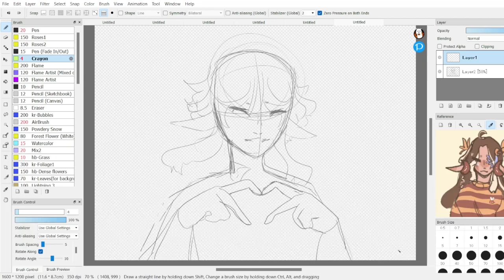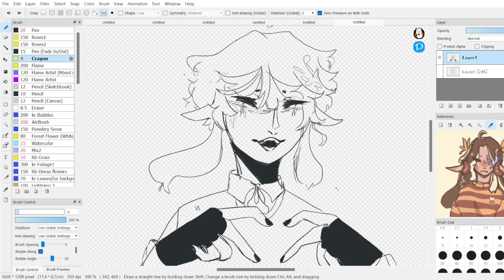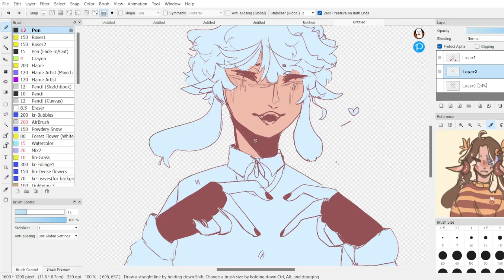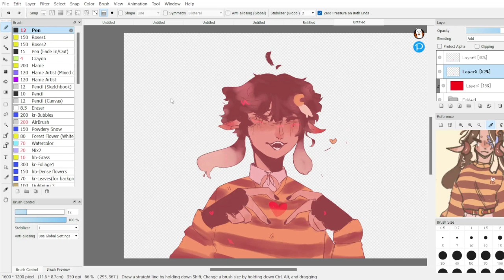[ happy valentines day! | speedpaint ]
yes im early by a day, have some art